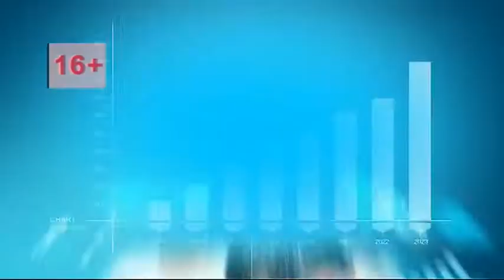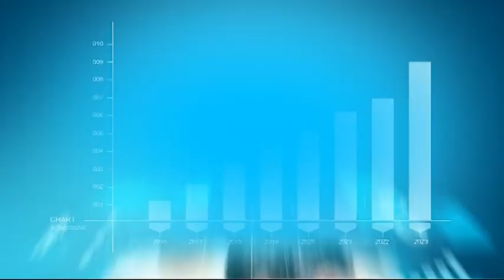Программа "В тему" от 07.11.17: Владимир Федюк